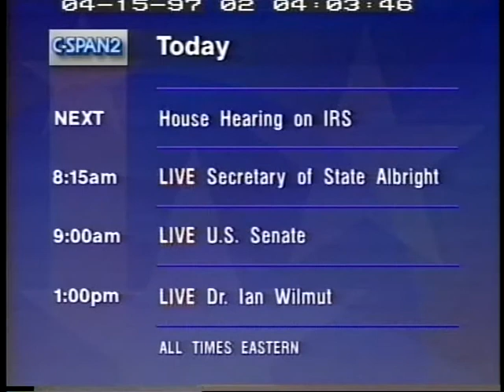Internal Revenue Service Operations Overview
Internal Revenue Service Operations Overview - House Oversight Committee - 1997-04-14 - Product 80353-1-DVD - U.S. House of Representatives.  House Committee on Government Reform and Oversight. Subcommittee on Government Management, Information and Technology.  The subcommittee heard testimony on the operations of the Internal Revenue Service, including its financial management, its modernized computer system, and its customer service. IRS officials reviewed changes in the agency since last year's hearings on IRS financial mismanagement.   Filmed by C-SPAN. Non-commercial use only.